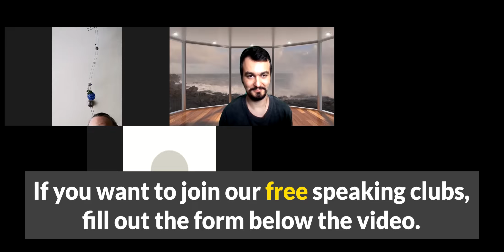Online English Speaking Club (Free) - English Speaking Club Activities (All Levels)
Online English Speaking Club (Free) - English Speaking Club Activities (Intermediate Level)

This is the recording of our last session in the free-speaking club. We talked about technology in modern life.
In this English speaking club which was held on the Zoom platform, there were those people who were really enthusiastic about English and were really passionate about learning and practicing English in a meeting so-called Online English Speaking Club

English speaking club online free is not just a title but the reality that you should test it to believe it.

On the other hand, online English-speaking clubs are really trendy and popular these especially after pandemics and lockdowns or restrictions throughout the world.
English speaking clubs held by teacher Meysam are normally online and they are for free every single club is in English and no other languages are spoken during the speaking clubs.

 These English-speaking clubs are really suitable for everybody who is struggling in their fluency while speaking English. It is worth noting that our free English-speaking clubs are held or run on Zoom. These English-speaking clubs are normally designed for advanced students who can speak advanced English-speaking conversations.

Speaking Club
​As the Teacher of Foreign Languages, I have already started my Free speech club project to improve both the ability of my students to speak English and to improve the harmony and communication between foreign and Turkish students. The English Speaking Club organized for one hour a week under the supervision of teacher Meysam as an English teacher and also the admin of the clubs talking with high English speaking speakers from around the world is very useful for our students and thus they find the best opportunity to improve their language skills.

We are asking you guys to Improve your English speaking skills in a fun way.
Teacher Meysam is making English speaking fun for everyone. Every Saturday, at 21:30-22:30 we gather online to discuss different topics with some native English-speaking teachers as well as international English teachers for an hour in English. Who must attend? If you need to practice speaking English and you like to meet new people, these meetups are just designed for you.

Free English speaking club on zoom with students from many countries we have hosted English native speakers from around the world to help you speak better English in no time.
such as Russia, the USA, Romina, Egypt,  and many more.

The Free English Conversation Club has come back again!
And everybody actually had a chance to find out the answer to the question how can I practice speaking English online? The answer is so simple by contacting teacher Meysam he is here to help you out, guys.

Another important point to mention is even young teachers can get some ideas about English speaking club activities online or offline because finding activities and also running the speaking clubs is not really easy and it is really challenging because students might get bored during the speaking club even they are paid or free because of the lack of English speaking club activities or the methodology of the teacher or English speaking club teacher's choices so that I think those teachers who are looking for solid methodology can take a look to this video so-called Free online English speaking club.

The next question is Where I can talk in English online free?

How can I learn to speak English fluently for free? The answer to this question is a little bit tricky because if you want to achieve such a goal in your life you definitely need to participate in an online English speaking club and teacher Meysam's online English speaking clubs are free.

Where can I practice speaking English? Thanks to the internet it made our life easy and also there are lots of opportunities to take advantage of but again I repeat teacher Meysam's online English speaking clubs are free and by watching this video you will not only have an image of what or how an online English speaking club would be but also you would understand how to form and also answer to English speaking club activities.

How do I start an online conversation club? Everybody can start it but the point is you need a teacher who can manage such meetings and once again we believe that teacher Meysam's online English speaking clubs are free and really useful.